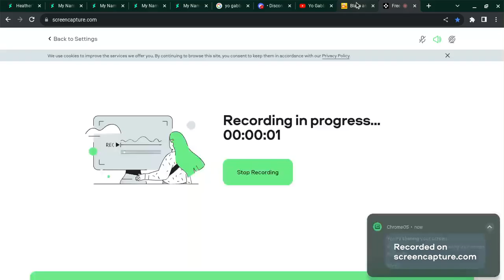Zeg hugging Blaze Again!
S1E11 TruckBall Team-Up